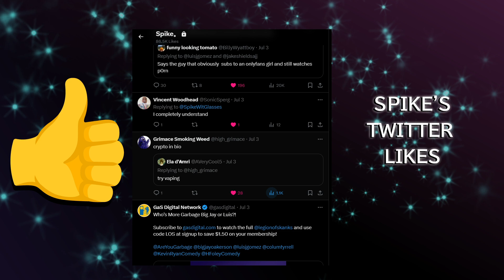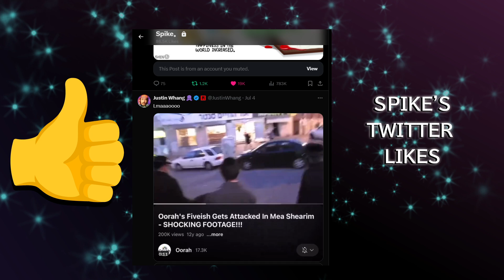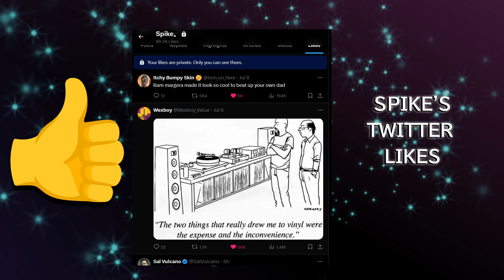Things I liked on twitter last week #4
Thought I'd let y'all know